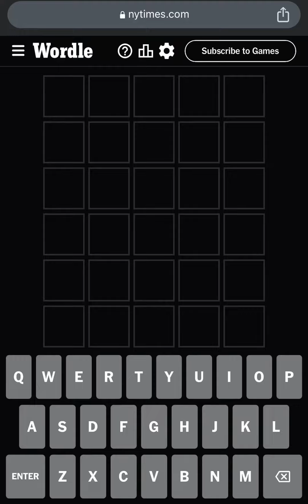Wordle 787 - Today’s Wordle August 15th 2023 - Today Wordle Answer - What is the Wordle Today Aug 15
🚨 Wordle Spoiler Alert! Hello, Wordle fans! Wondering what is today’s NY Times Wordle 787 answer? Wordle August 15, 2023 Hints & Clues! 🚨

Wordle Splendid Wordle Magnificent Wordle Impressive Wordle Great Wordle Phew Solution! Wordle 787 - Today’s Wordle August 15th, 2023 - Today Wordle Answer - What is the Wordle Today August 15

Wordle in a Minute! Wordle Puzzle of the Day for Wordle 15th August, 2023. How to Play Wordle Game! Wordl! How to Win at Wordle Every Single Time! Daily Wordle Strategy and Wordle Speedrun! Google Wordle! Worldle! Wordle New York Times Today’s Game! Wordle Among Us! US Presidents Play Wordle! Wordly!

What is Today’s Wordle Answer? - Wordle Answer Hint Today is INDEX!